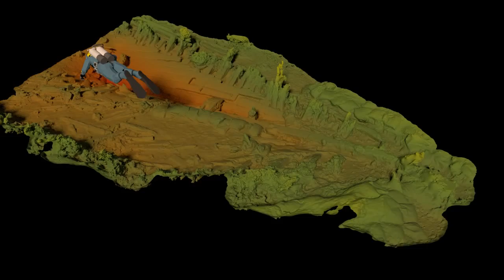Clarence 3D model (heightfield shading)